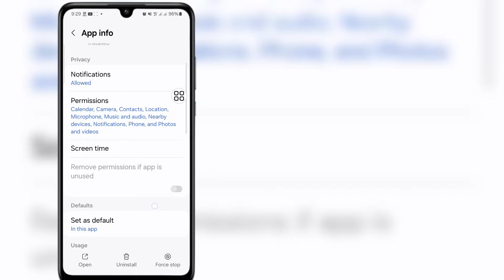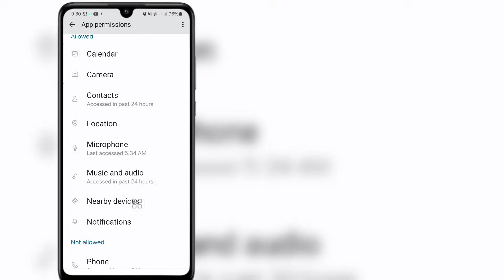How To Fix Messenger Active Friends Not Showing | Messenger Active Friends Not Showing issue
Hello Friends
In This Video I Will Show You How To Fix Messenger Active Friends Not Showing | Messenger Active Friends Not Showing issue